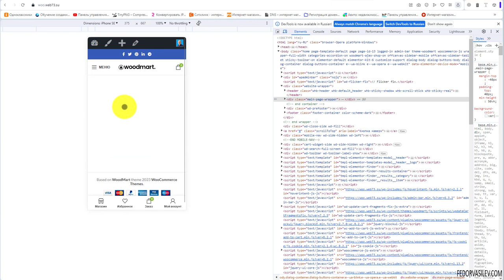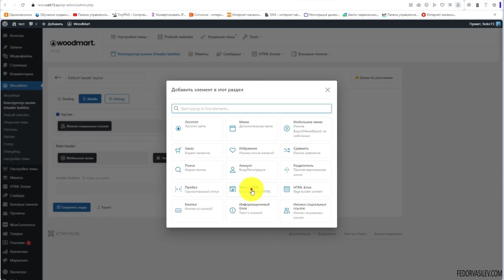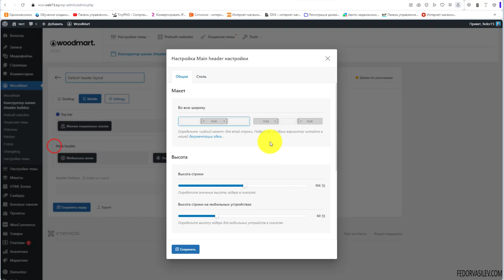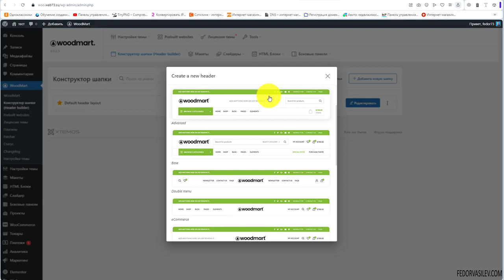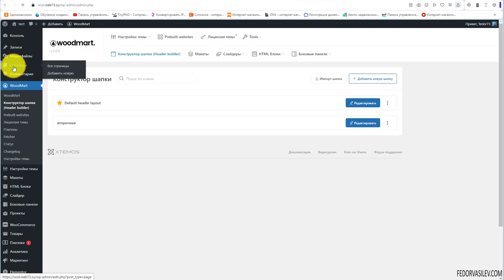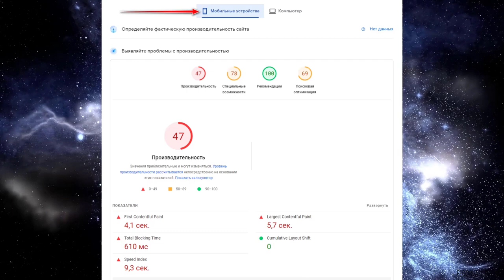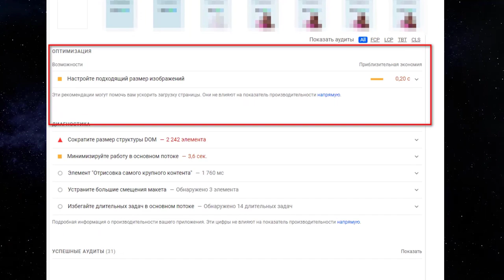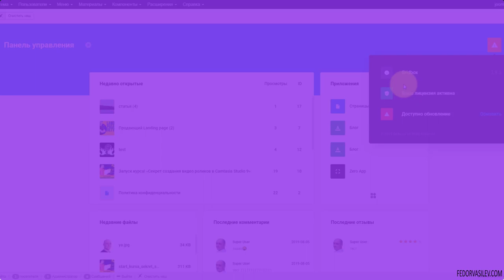Тема Woodmart — конструктор шапки, часть 3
В этом видео закрепим информацию о работе с конструктором шапки в Теме Woodmart.